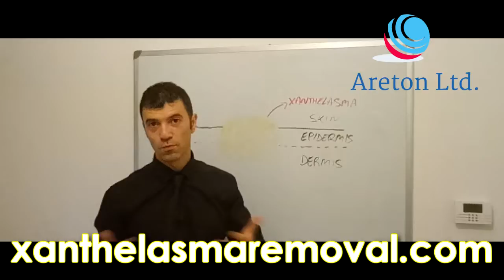LA GARANTÍA DEL XANTHREMOVER, LA EFECTIVIDAD DEL XANTHREMOVER PARA QUITAR LOS XANTELASMAS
Aquí exponemos la garantia del XanthRemover para usted los clientes, de cómo manejarlo y si tiene dudas no olvide observar el video
Sus comentarios son importantes para nosotros, tómese un segundo de su tiempo y diga "Hola" en los comentarios a continuación y cuéntenos a nuestros camaradas qué piensan del video publicado ... p.s. Significaría el mundo para mí si presionas el botón de suscripción. Gracias
Nuestros productos y capacitación que tenemos para ti